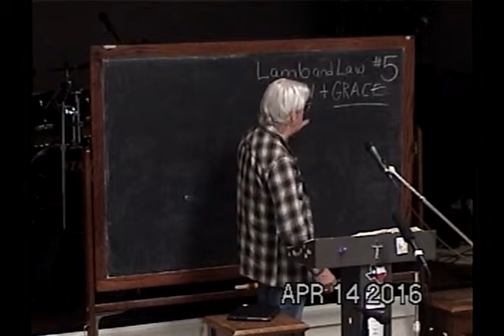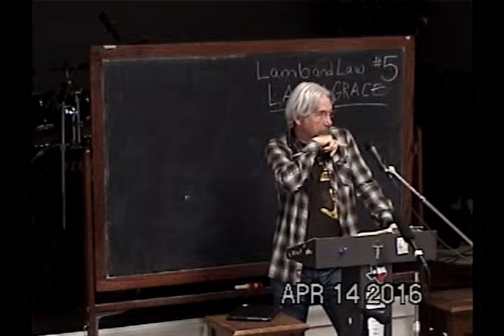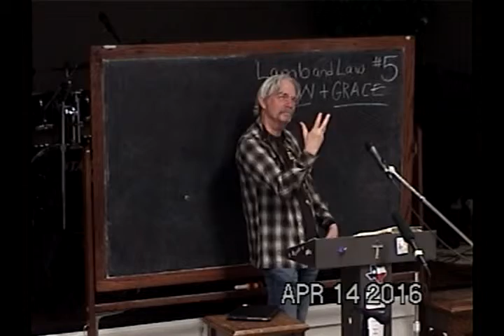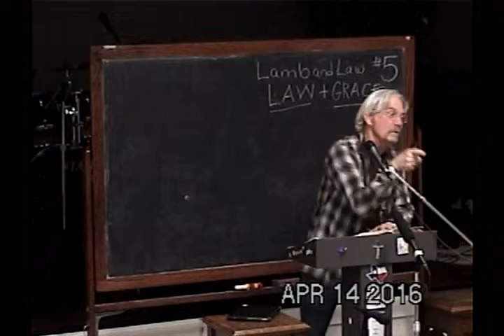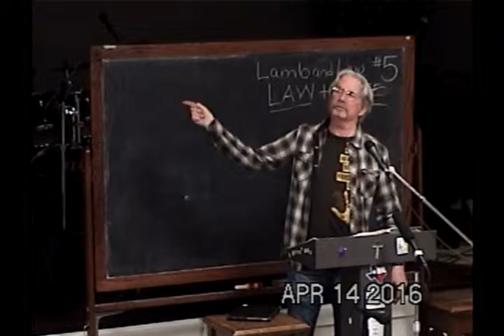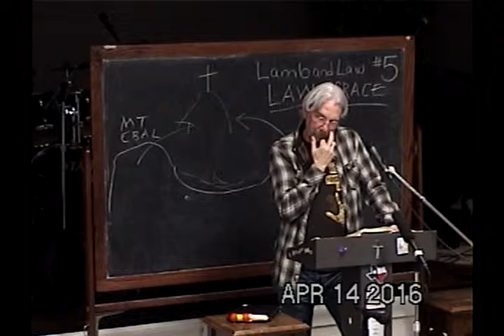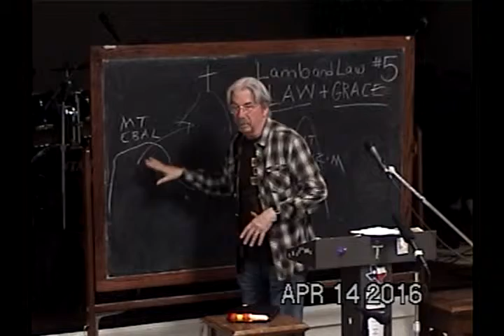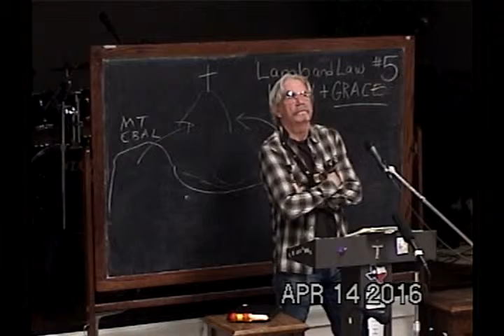5 Law Blessings Versus Lamb Blessings